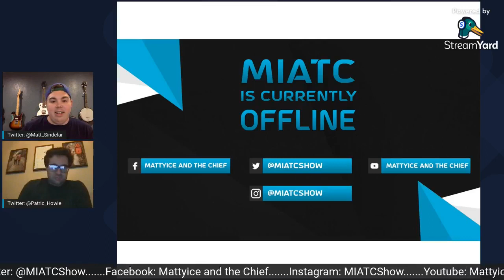MIATC Ep 127: Who Are These Teams?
The boys are back for Week 3 of the NFL season and another big weekend of College Football. Join along to see who Is Back and who gets a big bowl of Shame. As always, Treat Yo Self at the end on another episode of Mattyice and the Chief.

YouTube: Mattyice and the Chief